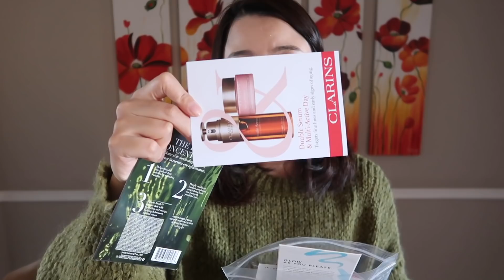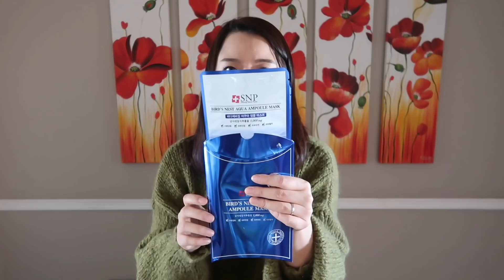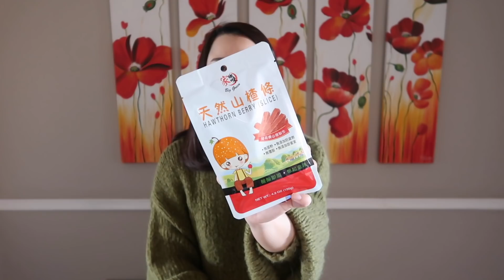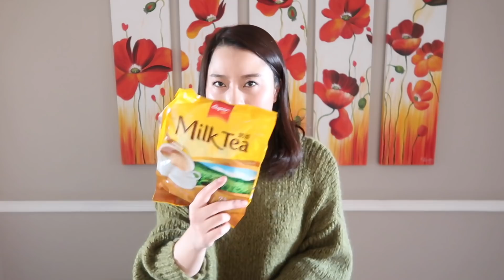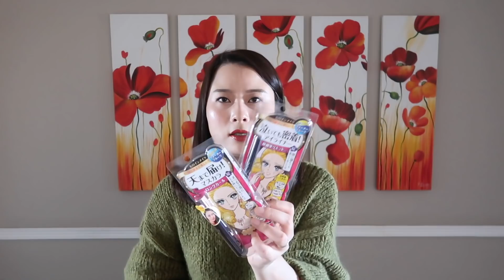📦和我一起开箱 ❤️Beauty Haul ❤️Yamibuy双十一预热❤️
过来打个招呼吧！

新浪微博：celine后花园

no minimum  purchase required!

Yamibuy双十一活动
11/1 - 11/7 精選商品滿＄69減＄10
11/8 - 11/11 全場85折

我的购物清单

美国德成行 日本高级干贝瑶柱 小粒装 8oz

家乡味 绿色特选有机糙米 454g USDA认证

新加坡SUPER超级 三合一即溶原味奶茶 20g*25条入

韩国LEADERS丽得姿 针管系列 强化补水修复 水库面膜 单片入

日本ISEHAN伊势半 KISS ME花漾美姬 华尔兹泪眼美媚极细漆黑眼线液笔

日本ISEHAN伊势半KISS ME 花漾美姬防水型极致纤长卷翘睫毛膏

日本NURSERY 柚子舒缓卸妆啫喱 180ml COSME大赏第一位

韩国SNP 海洋燕窝补水保湿面膜 10片入

海底捞 清油火锅底料 麻辣味 220g 包装版本随机发放

台湾易珈生技 冲泡式黑豆水PRO版 2g x 30包入